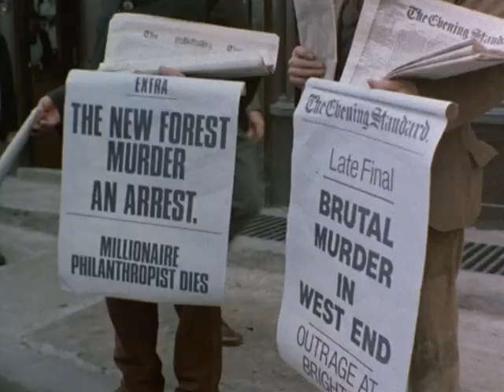10 The Norwood Builder | The Adventures of Sherlock Holmes (TV Series 1984–1994)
"The Adventure of the Norwood Builder", one of the 56 short Sherlock Holmes stories written by Sir Arthur Conan Doyle, is the second tale from The Return of Sherlock Holmes. The story was first published in The Strand Magazine in 1903 with original illustrations by Sidney Paget.